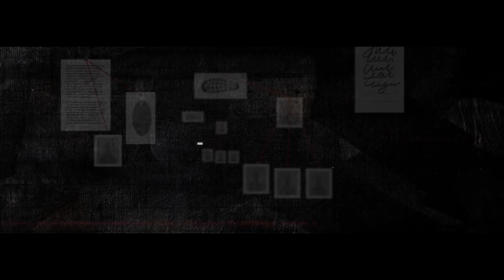[CSI] Codename : Secret ITZY EP.11 Highlight